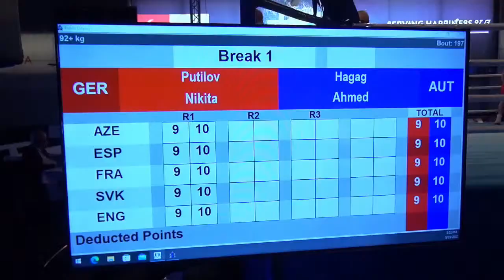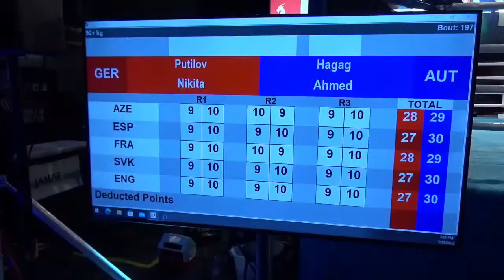Finals (92+kg) PUTILOV Nikita (GER) vs HAGAG Ahmed (AUT) | EUBC U22 POREČ 2022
EUBC U22 Men and Women European Boxing Championships POREČ 2022 | Day 10 | Finals | Men
Session 18 WED 23 MAR 2022 14:00 - AFTERNOON
6 197 Super Heavyweight (92+kg) RED PUTILOV Nikita GER - BLUE HAGAG Ahmed AUT